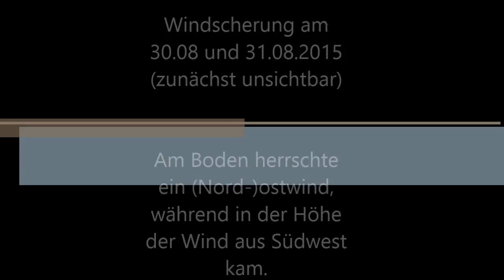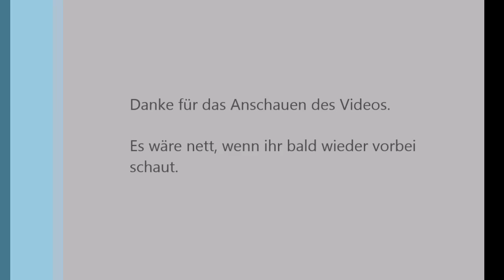Windscherung Ende August 2015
Am 30.08. und am 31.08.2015 herrschte in Norddeutschland eine Windscherung. Bodennah kam der Wind aus Ost, während es in der Höhe aus Südwest wehte. Aber erst am 31. waren tiefe Wolken vorhanden (3:17), die es sichtbar gemacht haben.